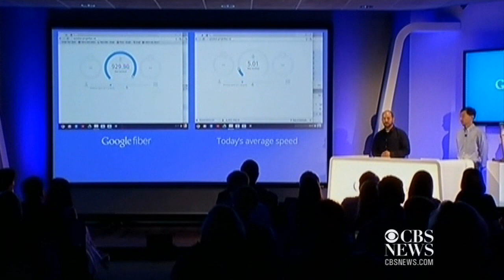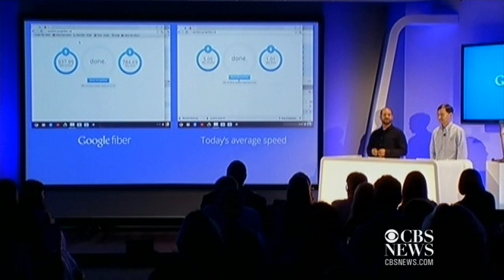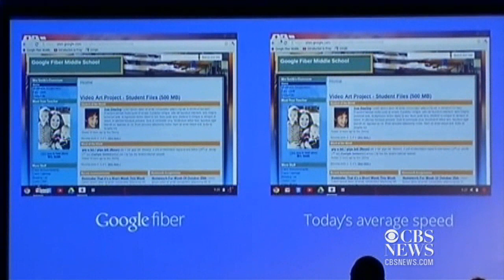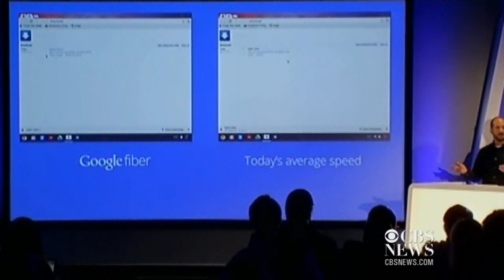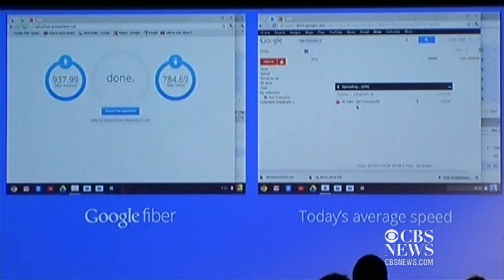Google Fiber speed test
At Google's launch event for their fiber internet service in Kansas City, Dov Zimring and Larry Yang of the Google Fiber product team demo how fast their service is compared to a typical household's connection.